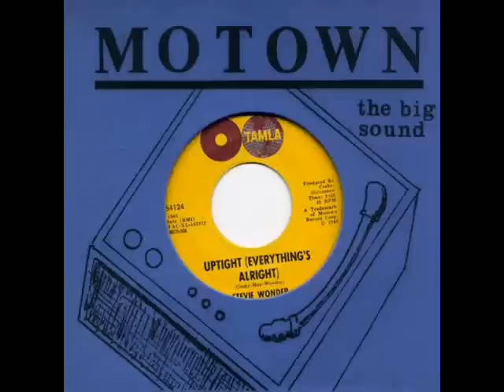HATTIE LITTLES - YOU GOT ME WORRIED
TAKEN OFF THE COMPLETE MOTOWN SINGLES VOLUME 5, YEAR 1965.
DISC 1:
TRACK 6: HATTIE LITTLES - YOU GOT ME WORRIED